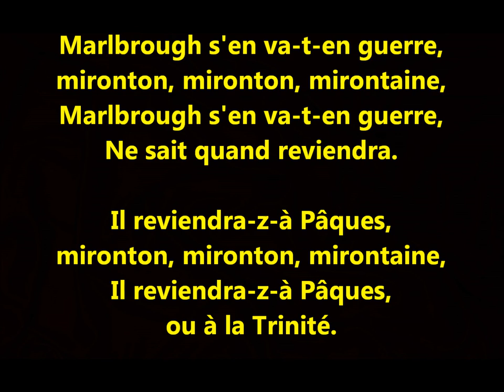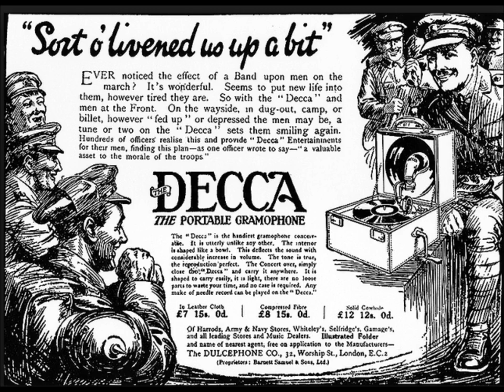Marlbrough s'en va-t-en guerre French nursery song (Marlborough Has Left for the War) 1928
Marlbrough s'en va-t-en guerre or Malbrough sen va alla guerra,

French nursery song

Marlborough Has Left for the War

1928

The melody is the same in "For He's a Jolly Good Fellow."

It's a famous song.  It is even cited in Dostoyeveky's Crime and Punishment.

"Marlbrough s'en va-t-en guerre" may be translated to "Marlborough Has Left for the War."

The song is also known as "Mort et convoi de l'invincible Malbrough" ("The Death and Burial of the Invincible Marlbrough").

This popular French folk song tells of the death of John Churchill, 1st Duke of Marlborough, who lived from 1650 to 1722.

The song was written due to a false rumor of his death after the Battle of Malplaquet in 1709.

It tells how Marlborough's wife (Sarah), awaiting his return from battle, is given the news of her husband's death.

I like how the song is used in Fyodor Dostoyevsky's novel Crime and Punishment. Katerina Ivanovna Marmeladova, needing money, forces her children to sing the popular Russian version in public shortly before her death.

Marlbrough s'en va-t-en guerre,
mironton, mironton, mirontaine,
Ne sait quand reviendra.

Il reviendra-z-à Pâques,
mironton, mironton, mirontaine,
Il reviendra-z-à Pâques,
ou à la Trinité.

La Trinité se passe,
mironton, mironton, mirontaine,
Marlbrough ne revient pas.

Madame à sa tour monte,
mironton, mironton, mirontaine,
si haut qu'elle peut monter.

Elle voit venir son page,
mironton, mironton, mirontaine,
tout de noir habillé.

Beau page, mon beau page,
mironton, mironton, mirontaine,
quelles nouvelles apportez?

Aux nouvelles que j'apporte,
mironton, mironton, mirontaine,
vos beaux yeux vont pleurer!

Quittez vos habits roses,
mironton, mironton, mirontaine,
et vos satins brodés!

Monsieur Marlbrough est mort.
mironton, mironton, mirontaine,
Est mort et enterré.

Je l'ai vu porter en terre,
mironton, mironton, mirontaine,
par quatre-z-officiers.

L'un portait sa cuirasse
mironton, mironton, mirontaine,
l'autre son bouclier.

L'autre portait son grand sabre,
mironton, mironton, mirontaine,
et l'autre ne portait rien.

On planta sur sa tombe
mironton, mironton, mirontaine,
un beau rosier fleuri.

La cérémonie faite,
mironton, mironton, mirontaine,
la cérémonie faite
chacun s'en fut coucher